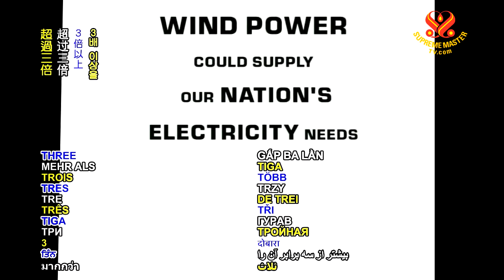Benefits of Wind Power - A Message from Earth Communications Offic